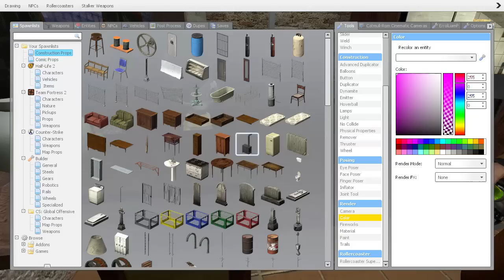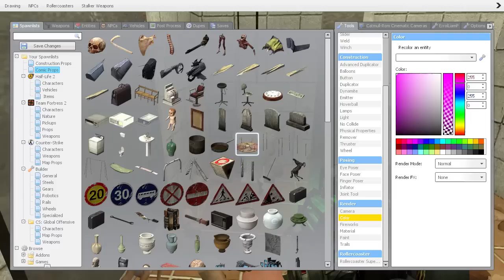Breezy cheated on me!? - Gmod Funny Moments (Sandbox)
Today we return to our roots! That's right kiddos, today we embark upon another journey into Gmod Sandbox! BRING IT ON BITCHES

Nerds

Now go eat at a nice restaurant!